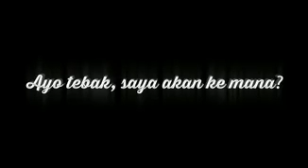Waoo keren Pak Jokowi utak atik motor cooper